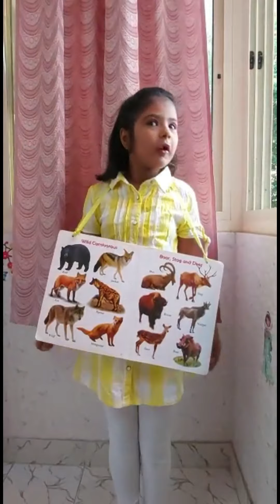Hindi Natak Sathi Ki Sayatha